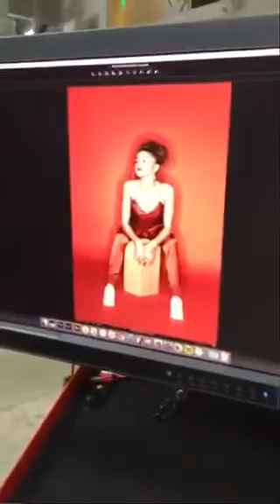Zendaya - DayabyZendaya Spring Photoshoot